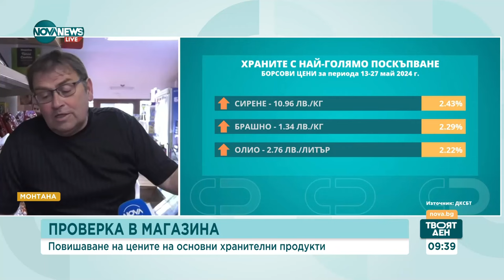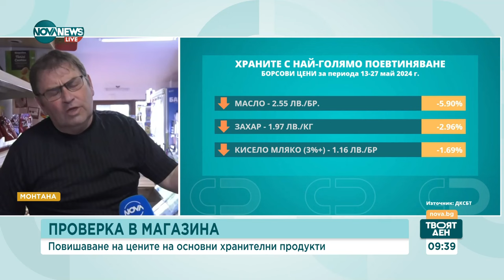Ще поскъпнат ли хранителните продукти - Твоят ден (29.05.2024)